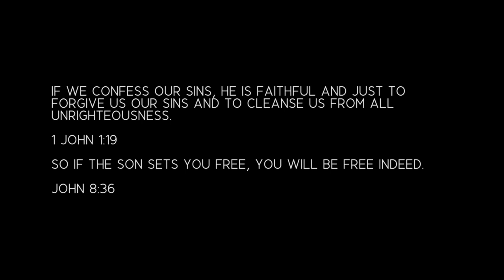Karyn Williams talks about "This Is Freedom"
"This is Freedom" written by Karyn Williams & Sarah Hart available